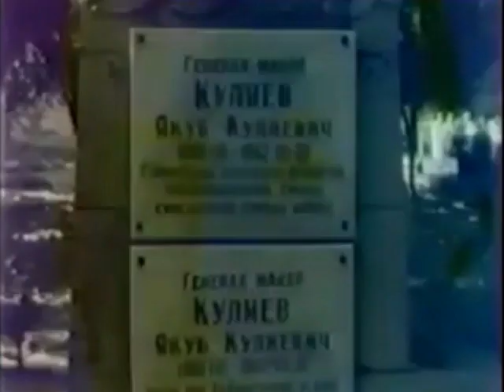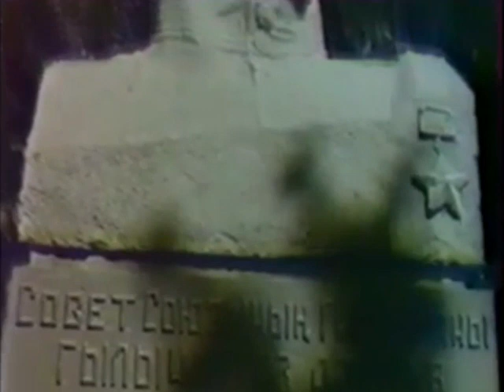Adamzady faşizm belasyndan azat eden gahrymanlar